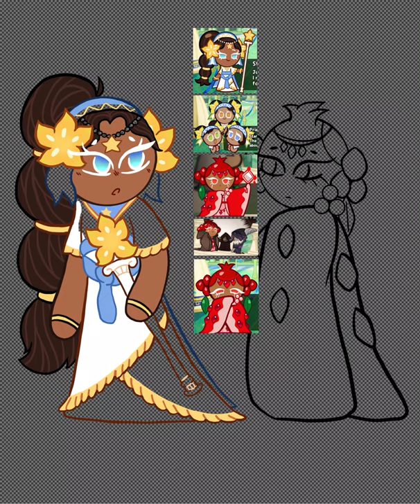StarPome Speedpaint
tHeM lmaO